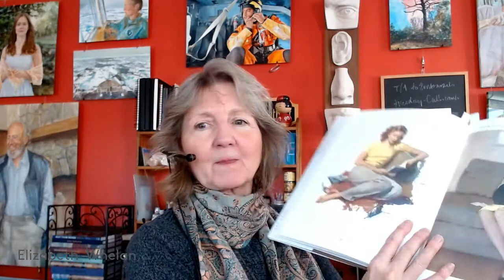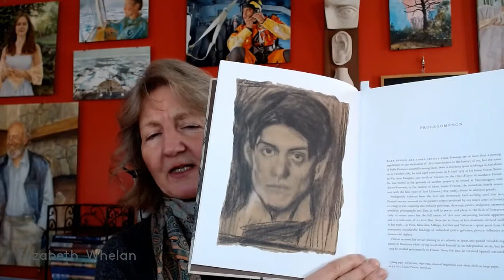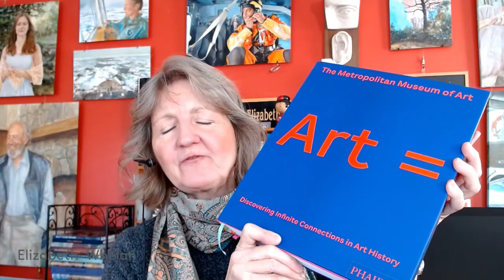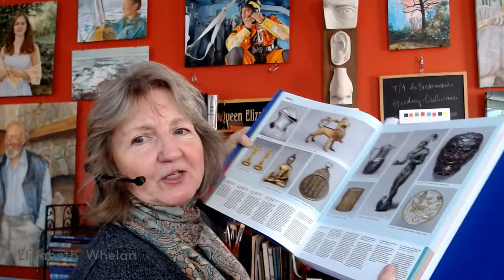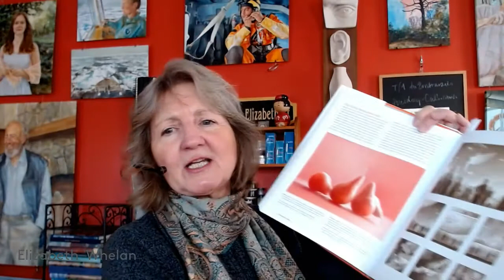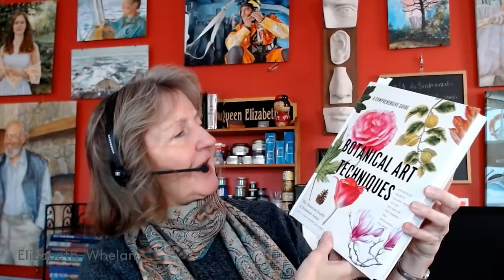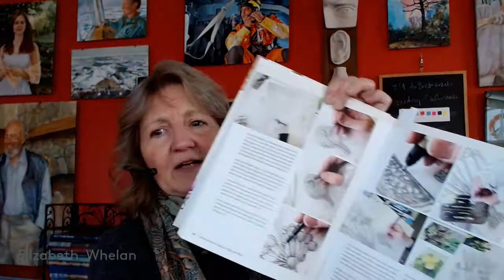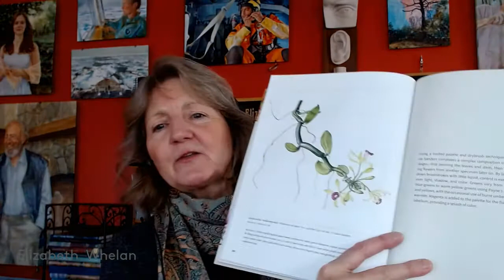Great art books for winter reading - Elizabeth R. Whelan - artist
Elizabeth Whelan introduces five excellent art books for your collection:

Creative Illustration, by Andrew Loomis
Picasso and the Art of Drawing, by Christopher Lloyd
Art =, by the Metropolitan Museum of Art
Contemporary Drawing, by Margaret Davidson
Botanical Art Techniques, by the American Society of Botanical Artists

to view her portfolio of portraits and maritime artwork, get lots more info about her process, or ask about commissions. Elizabeth paints and draws in her studio on Chappaquiddick Island, part of Martha's Vineyard, near Boston, Massachusetts.